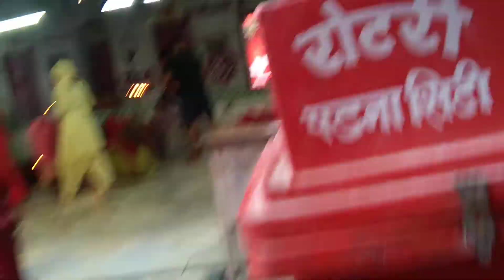Baripatndevi mata ke mandir me ka drishya Patna City-7 (15/03/22)🙏🙏